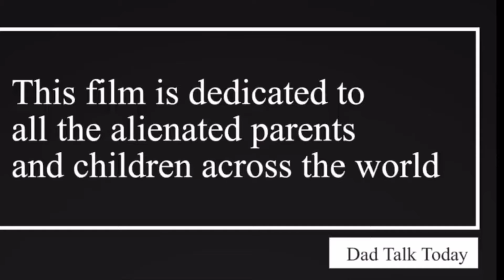Helping Speard the Word IStandWithJohn with DAD TALK TODAY. Watch the Free Documentary on YOUTUBE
Watch the Documentary for Free on DAD TALK TODAY YouTube Channel